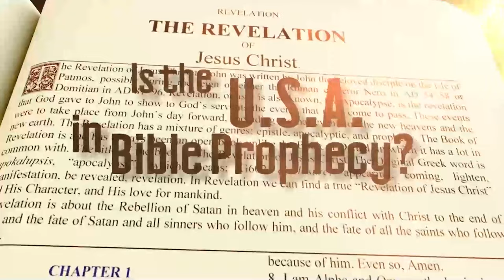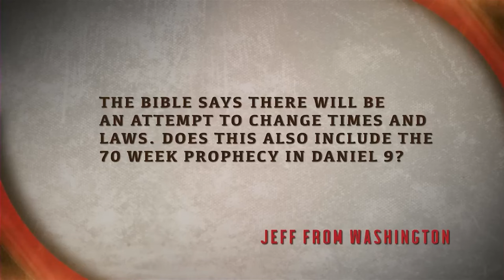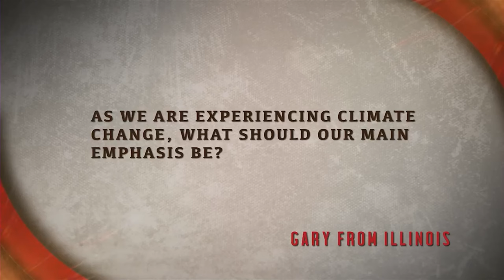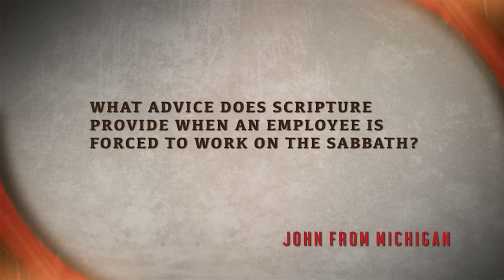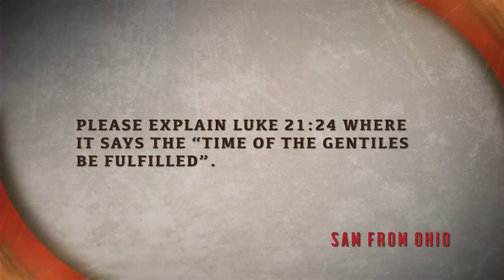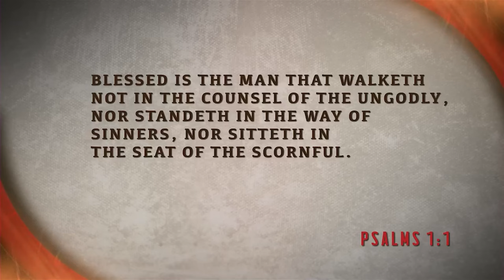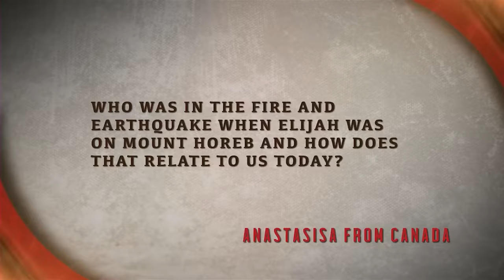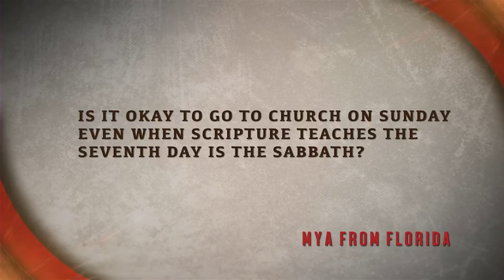Doug Batchelor - Something but the Past and Done (Bible Answers Live)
Bible Answers Live is a live call-in radio program where callers can have their questions answered directly from the Bible.
A dynamic 60-minute radio broadcast in which listeners like you are the program!
You’ll get accurate, biblical answers to difficult Bible questions. Join Pastor Doug Sunday nights at 7:00pm Pacific. Call 1-800-GOD-SAYS during the broadcast to have your question answered live on the air! This program broadcasts live from 7:00 - 8:00 PM PST Sunday evenings.